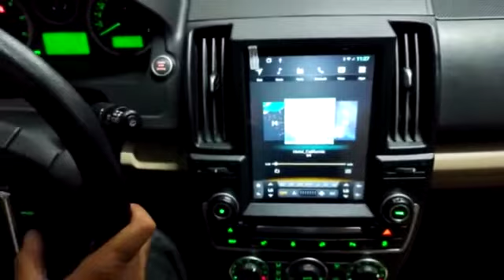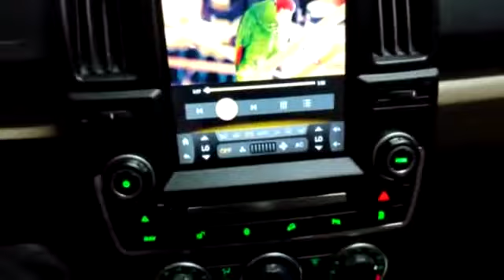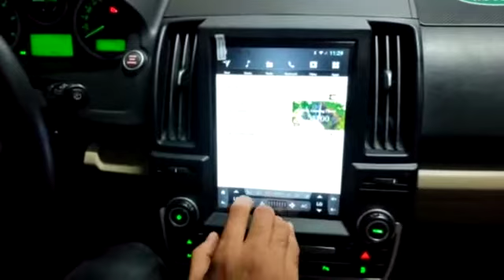Land Rover Freelander 12.4inç Tesla Android Multimedya 05442351923